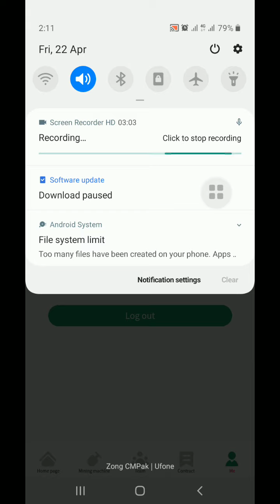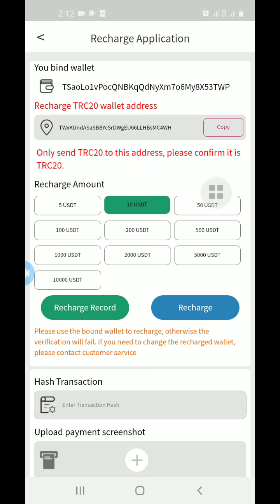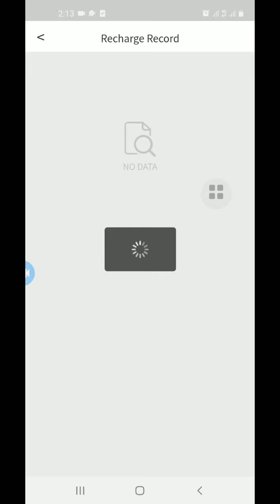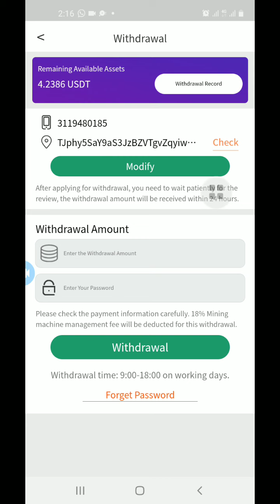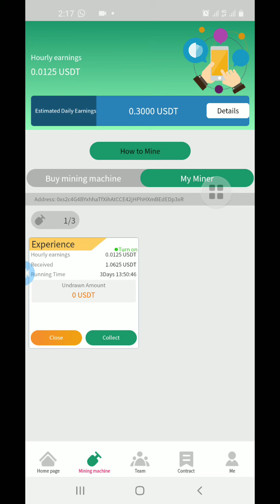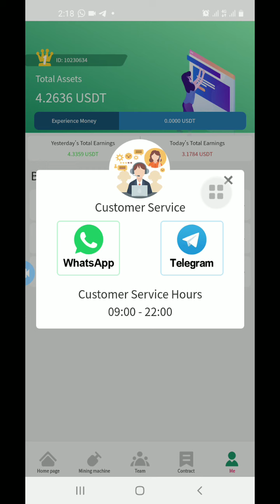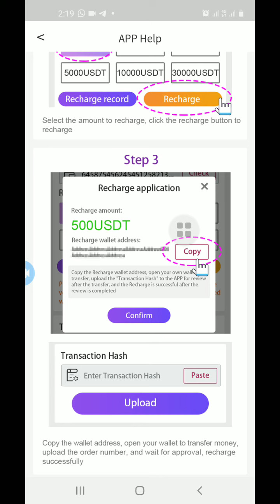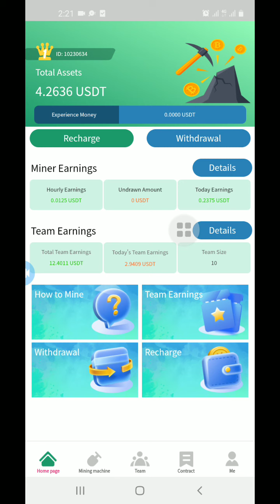Share.bitcapital.vip | Show Widhraw | Setting Widhraw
Invitations Code
ebgi33

Please Dova Mai zarOr yad rake har insan k sat♥️

I m Yasir Ahmad
I m Electrical Engineer But i m Youtuber & Networker & Blogger & Traders & Signal Expert and Each and Everything  but i m Financial Advertiser
I m Not Owner Of Application Or Website
Please Earnings Disclaimer is an essential agreement for websites and apps that promote strategies and programs to help users make money. Generally, it states that income is not guaranteed and that the user must have requisite knowledge and effort to make strategies work.

We Make a Video to Educate People So If You decided To Investment after Watching Our Video, We Will Not liable Of Any Profit Or Loss Encountered by You In the Process.This Channel Doesn't Promotion Or Encourage Any Criminal Operations, All Content Provided By This Channel are Full Of Meant For Educational  PURPOSES Only♥️